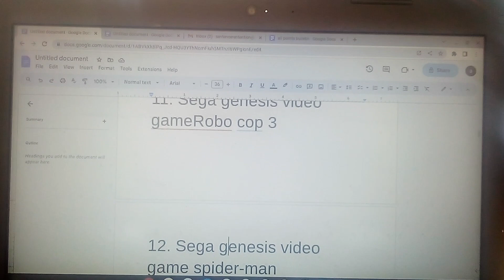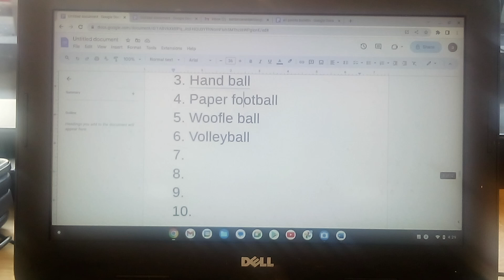Defendant Jill Biden did an home invasion ten Homicides bank robbery this is the evidence right here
July 26, 2023 Wednesday 1:39pm

They are in dc public library trying to do court fraud homicides

Maria lieing on darren striplin saying he gave her an disease and they are using dc mayor muriel bowser slavery murder platform and robert contee 3 slavery murder platform to forge contract killer Mike Livingston aaren williams Striplin is darren striplin so they can kill two people as one

I also believe that maria is actually ivanka marie trump stealing darren striplin house inheritance so ivank marie trump can own house of Helen Grace Striplin Mc Leod Smith 9510 arrowhead falls ct las Vegas Nevada 89148

July 26, 2023 Wednesday 1:43pm

D1871054 California identification card